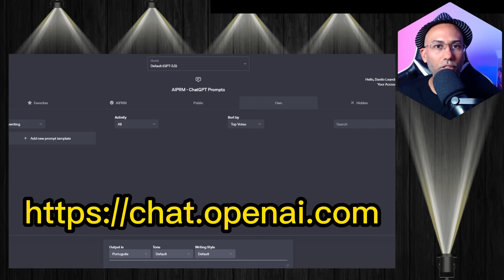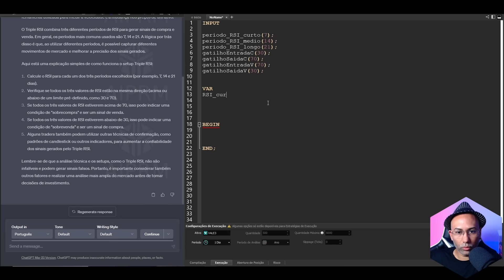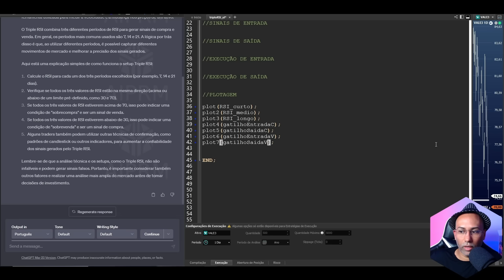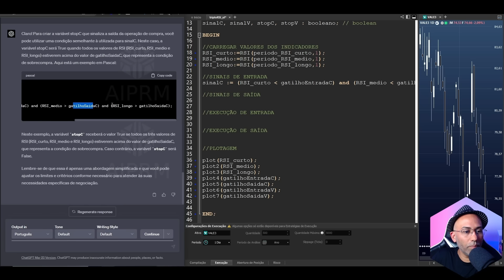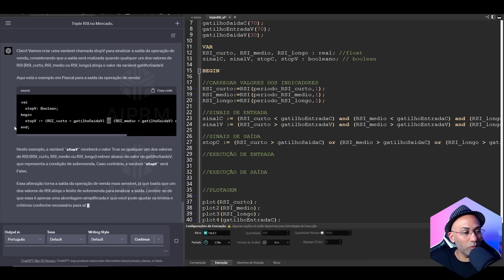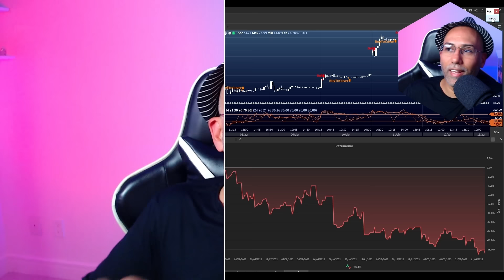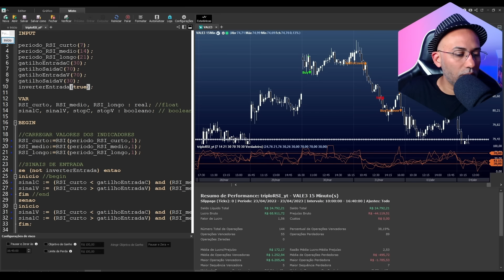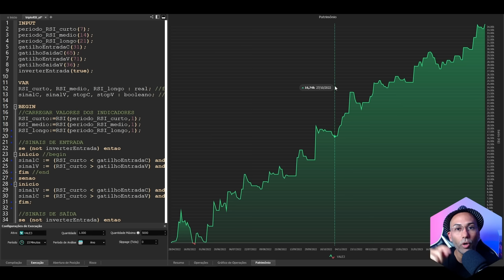Como usar o CHATGPT para CRIAR ROBÔ TRADER no PROFIT para DAY TRADE e SWING TRADE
⚠ IMPORTANTE! LEIA A DESCRIÇÃO COM ATENÇÃO ⚠
✅ Clique Para se inscrever e receber um 💲GAIN💲 de conhecimento Grátis!
Neste tutorial completo, você aprenderá passo a passo como desenvolver um robô trader para o Profit Pro da Nelogica, utilizando a estratégia Triple RSI e o ChatGPT (GPT-4), uma inteligência artificial de última geração. Mesmo se você não tiver conhecimento em programação, poderá seguir este tutorial e colocar seu robô para rodar em sua conta ainda hoje. Aprenda a carregar os indicadores, definir sinais de entrada e saída, executar operações e plotar os resultados. Não perca esta oportunidade de automatizar suas operações e maximizar seus lucros!

Não se esqueça de conferir nossa playlist para mais conteúdos sobre como criar ROBÔS TRADERS:

MAIS CONTEÚDOS GRATUITOS

🤖Receba meus Melhores Conteúdos Grátis dentro do meu Canal no Telegram:
🤖Grupo Gratuito Dentro do Profit:
🤖Me siga no Insta:  @danilo.profit

⚠ Este vídeo não sugere a aquisição de qualquer ativo financeiro. É fundamental realizar suas próprias análises e desenvolver seus indicadores pessoais. O conteúdo deste vídeo tem propósito exclusivamente didático.